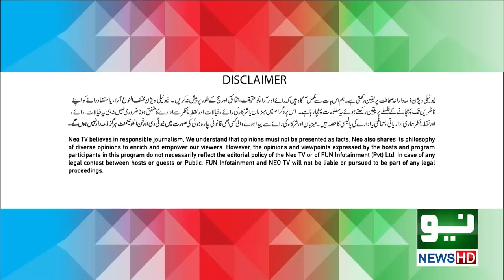Zabardast with wasi shah | Ep #189 | Honey Albela & Rubi Anum | 22 Aug 2022